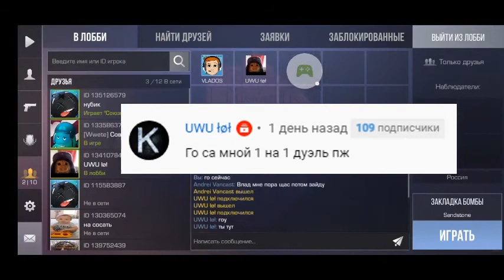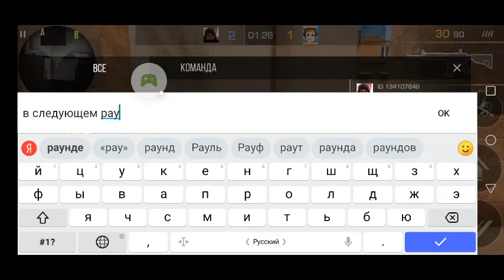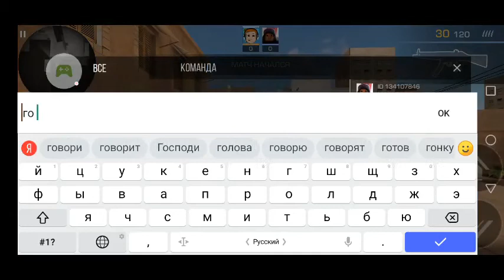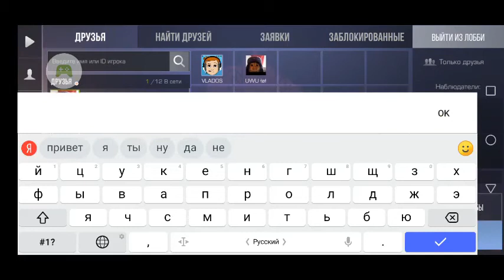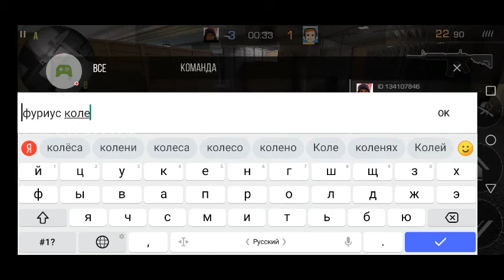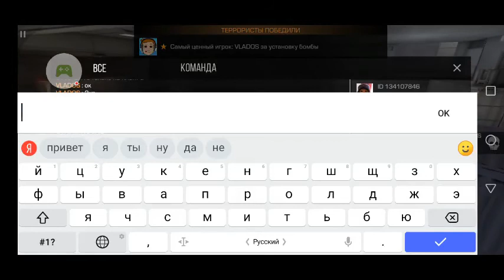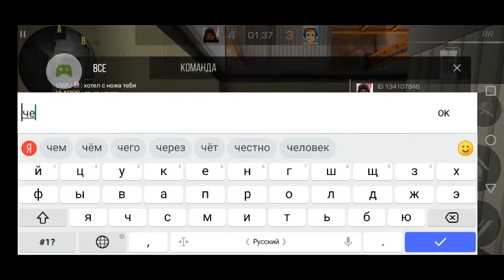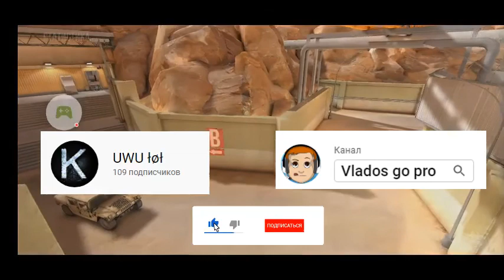Standoff 2/Принял вызов от @UWU łøł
Привет, я Влад!  Сегодня я играю в Standoff 2/Принял вызов от @twitch8141
Жми палец вверх, если видео понравилось!